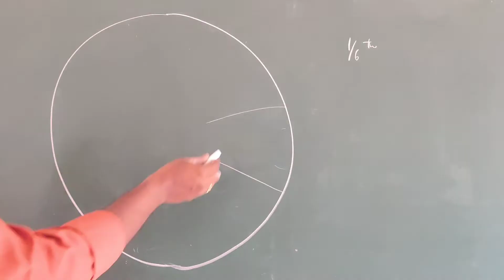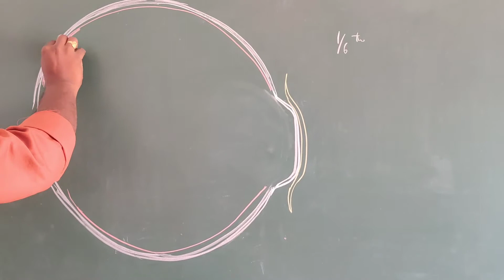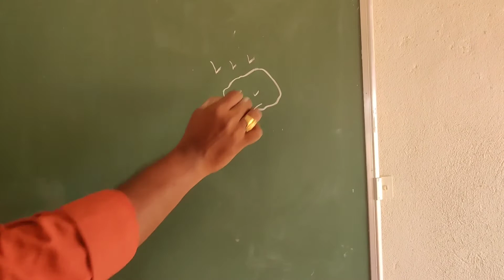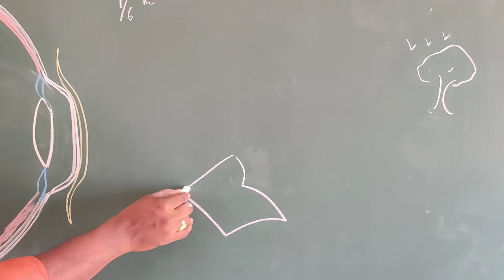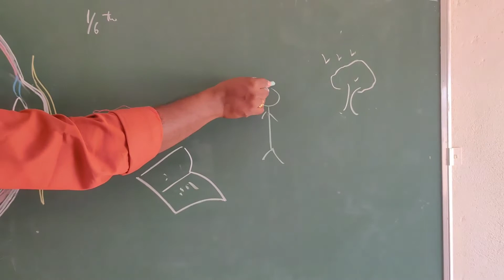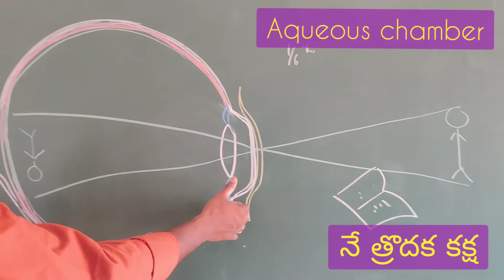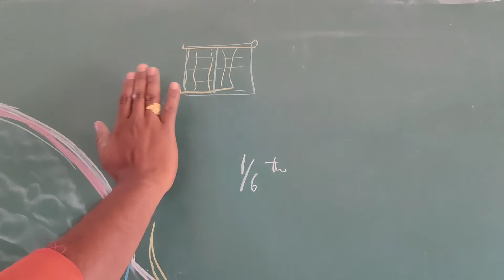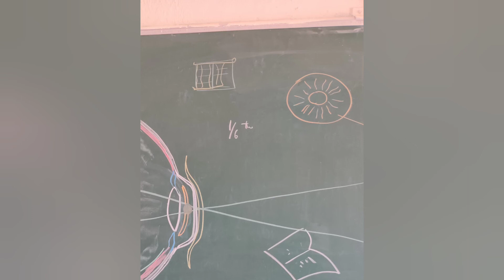Structure of human eye. 9th class, eye diagram.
The eye is made up of a number of parts, including the iris, pupil, cornea, and retina. The eye has six muscles which control the eye movement, all providing different tension and torque. The eye works a lot like a camera, the pupil provides the f-stop, the iris the aperture stop, the cornea resembles a lens